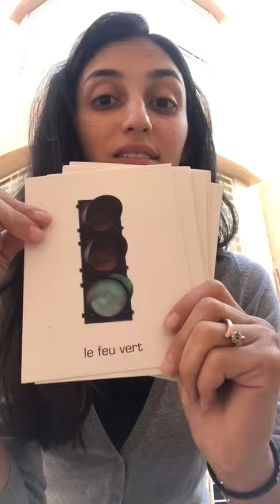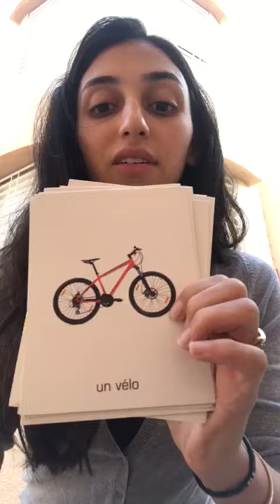Dans cette séance de la lettre « V » , l’enfant doit d’abord repérer le son v.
Français

Moyenne section